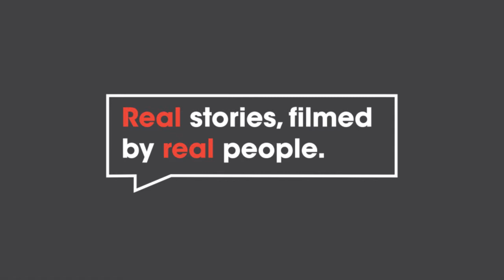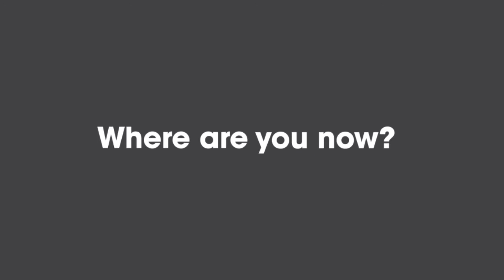Q&Alpha: "What's your Alpha story?" - Roshni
Q&Alpha is a series of on-the-fly interviews with  Alpha guests and leaders. They are real stories, filmed by real people. Watch as they share their stories, experiences and helpful tips.

Start a Conversation. Invite a Generation.